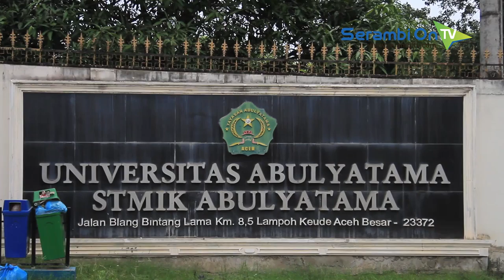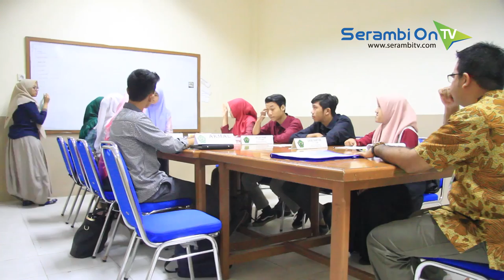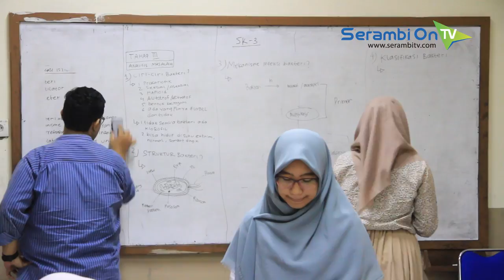Terakreditasi B, Fakultas Kedokteran Unaya Siap Bersaing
SERAMBITV.COM, BANDA ACEH - Tahun 2018 menjadi tahun bersejarah bagi Fakultas Kedokteran Universitas Abulyatama (Unaya) Aceh Besar. Untuk pertama kalinya sejak didirikan pada 1996, Fakultas Kedokteran Unaya mendapat pengakuan secara nasional sebagai fakultas berakreditasi B.

Pengakuan yang diberikan oleh Badan Akreditasi Nasional Perguruan Tinggi (BAN-PT), telah membuktikan bahwa Fakultas Kedokteran Unaya mampu bersanding dan bersaing dengan fakultas kedokteran lain yang ada di Aceh, bahkan di Indonesia.

Apalagi, Fakultas Kedokteran Unaya kini sudah punya rumah sakit sendiri yaitu, Rumah Sakit Pertamedika Ummi Rosnati (RSPUR) milik Universitas Abulyatama. Rumah sakit ini nantinya akan menjadi rumah sakit pendidikan mahasiswa FK Unaya.

Fakultas Kedokteran Unaya hadir menjadi salah satu solusi, memberikan kesempatan atau peluang bagi putra-putri Aceh untuk menempuh pendidikan dokter.

Saat ini, 90 persen mahasiswa Fakultas Kedokteran Unaya adalah putra-putri Aceh. Fakultas Kedokteran Unaya saat ini sedang mendidik 377 mahasiswa Program Studi Pendidikan Dokter (PSPD), dan 291 mahasiswa program profesi (co-ass).

Penulis: Safriadi